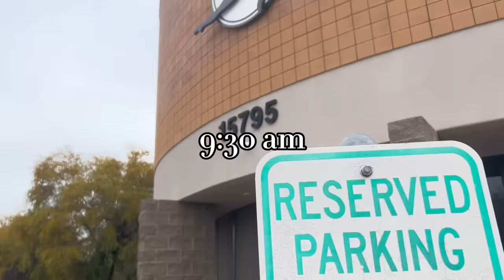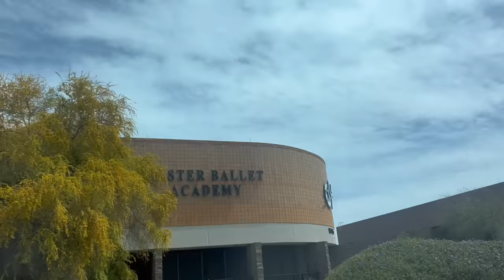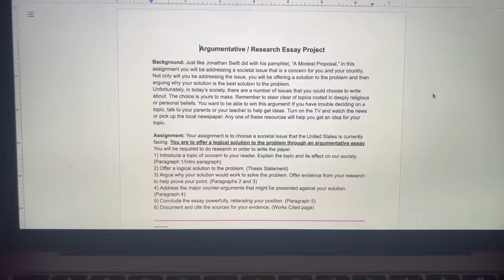Day In My Life!! 🥰 VLOG